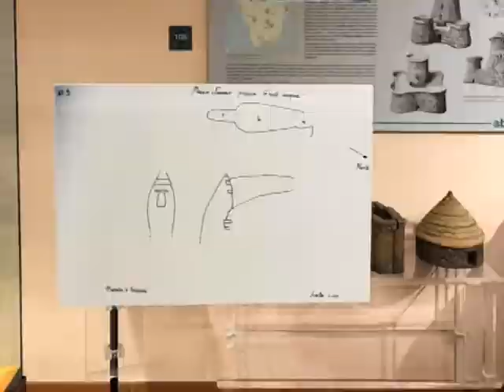Noas in curtzu martedì 25 settembre 2018